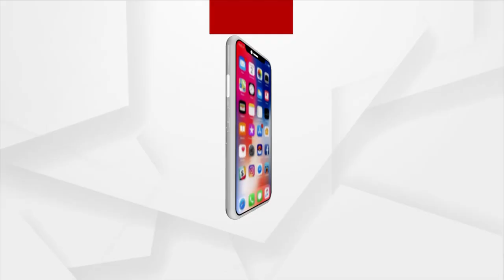NEWS ROOM LIVE : ପ୍ରଶାନ୍ତ ଜଗଦ୍ଦେବଙ୍କୁ ମିଳିଲାନି ଆଗୁଆ ଜାମିନ